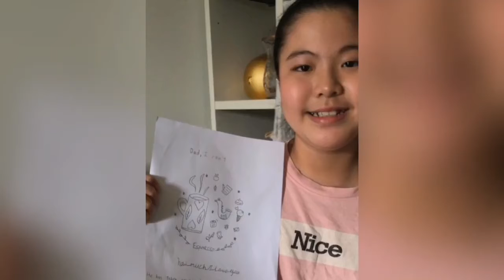TWEENS ALIVE Father's Day Dedication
Our preteens (Tweens Alive) doodle art for dads! Dedicated to all fathers.